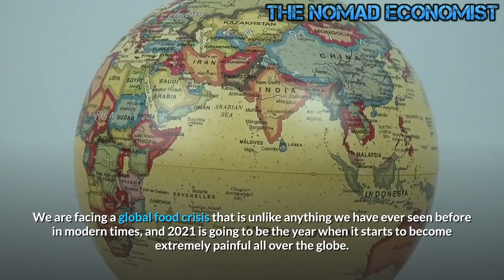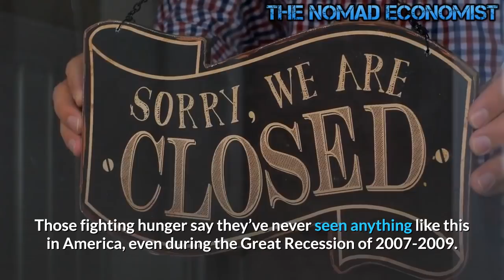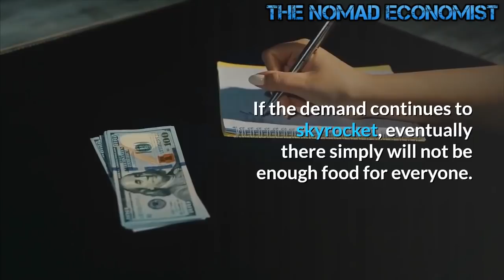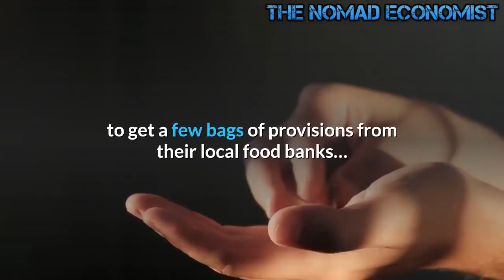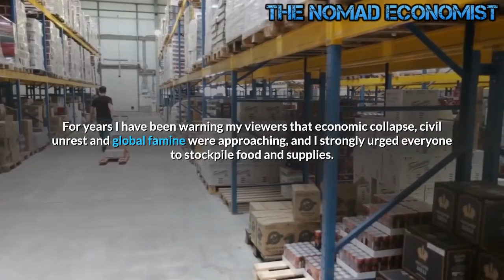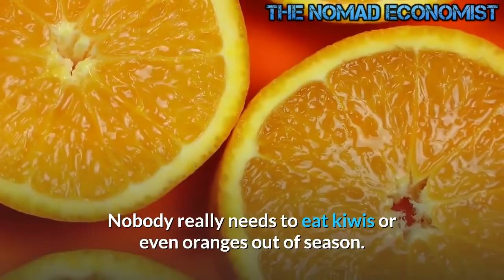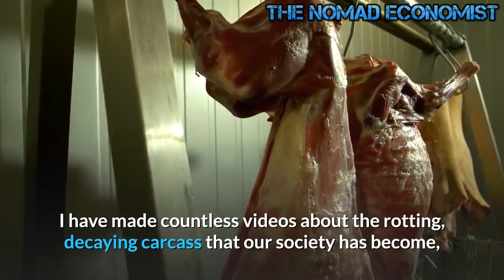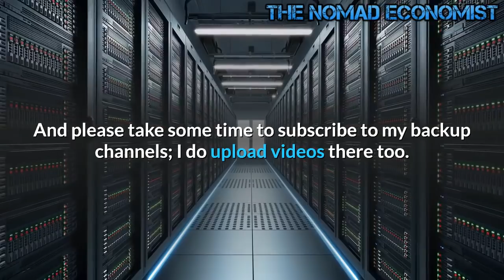2021 Global Famine and Economic Collapse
2021 -- Global Famine and Economic Collapse
We are currently living in George Orwell's 1984 and St. John's Apocalypse.

We are living in the times of sorrow, and these are just the beginnings.
The exponential changes are on their way and when we see the full evidence of God's promises come to fruition with the fulfillment of Ezekiel 38 & 39, you can then nail it down to the final seven years of the tribulation upon man from the demonic realm.

In other words; we ain't seen nothing yet!

Unless there is some sort of unforeseen miracle, millions of people could literally starve to death in 2021.  We are facing a global food crisis that is unlike anything we have ever seen before in modern times, and 2021 is going to be the year when it starts to become extremely painful all over the globe.  But don’t take my word for it.  David Beasley is the head of the UN World Food Program, and so he is in a better position to assess the global hunger crisis than any of us.  According to Beasley, 2021 “is literally going to be catastrophic” and his organization is facing “the worst humanitarian crisis year since the beginning of the United Nations”…

“2021 is literally going to be catastrophic based on what we’re seeing at this stage of the game,” said Beasley, adding that for a dozen countries, famine is knocking on the door.

He said 2021 was likely to be “the worst humanitarian crisis year since the beginning of the United Nations” 75 years ago and “we’re not going to be able to fund everything … so we have to prioritize, as I say, the icebergs in front of the Titanic.”

Beasley is feverishly trying to raise more money to meet the rising tide of hunger that he is witnessing all across the planet, but he feels like he is fighting a losing battle.

Freakish weather patterns, crippling droughts and colossal armies of locusts have devastated crops throughout 2021, and the  pandemic is putting an extreme amount of stress on global food distribution systems.

As a result, food prices are surging and hundreds of millions of people living in impoverished countries now find themselves unable to afford enough food to eat on a regular basis.